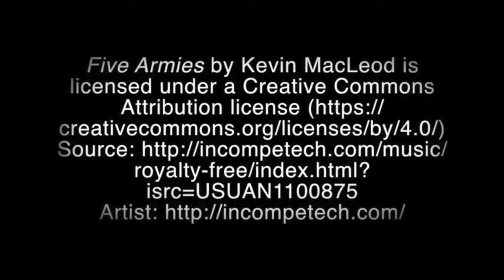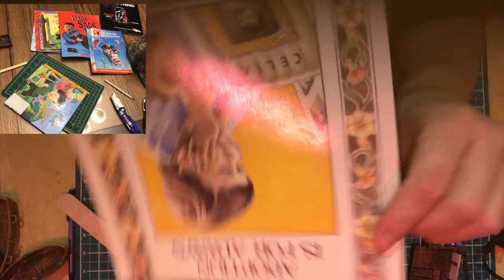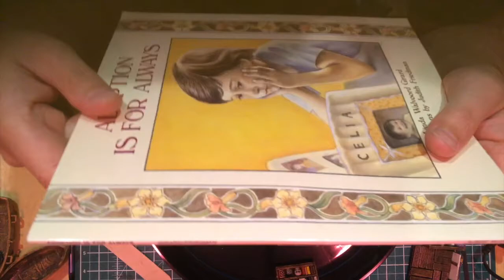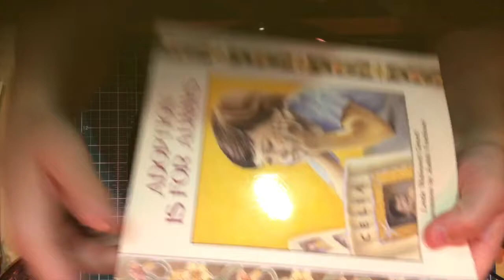Bookcases Books Scrolls Tavern Tiles Tribute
My spin on bookcases, scrolls, books and Tavern Tiles.  Special thanks to some great crafters!